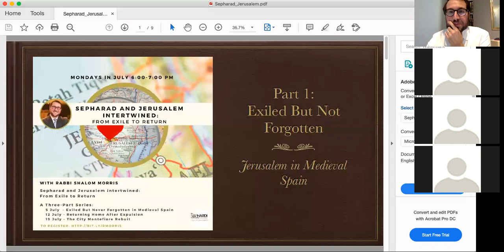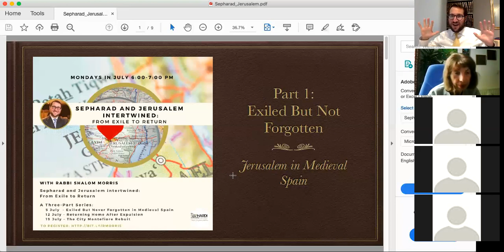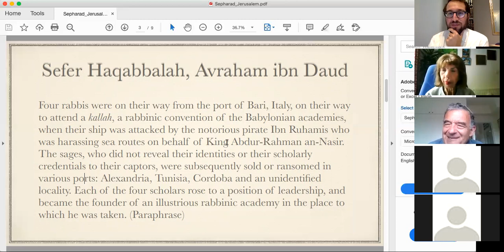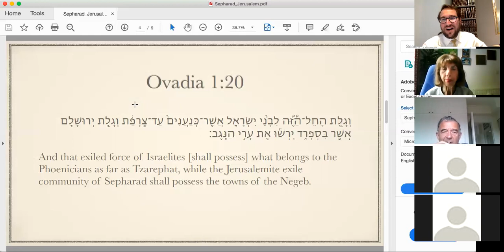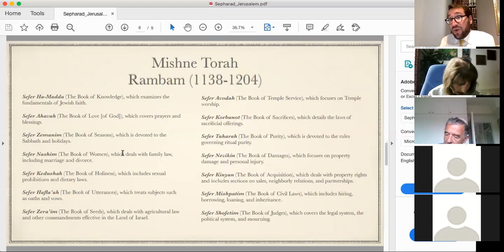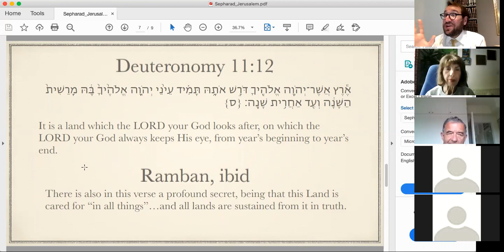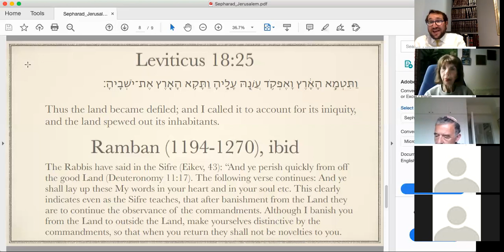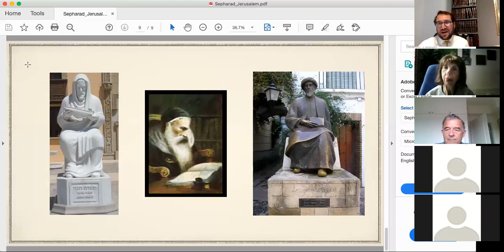Sepharad and Jerusalem Intertwined 1/3 - In Medieval Spain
Sepharad and Jerusalem Intertwined: From Exile to Return
A Three-Part Series
6 PM

5 July - Exiled But Never Forgotten in Medieval Spain
12 July - Returning Home After Expulsion
19 July - The City Montefiore Rebuilt